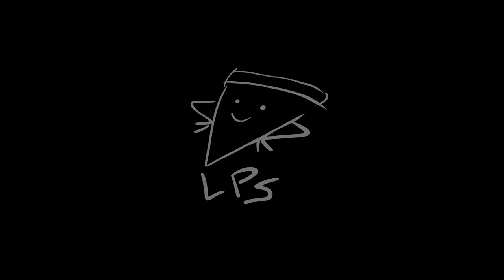LPS - Behind the Scenes (Osem korakov) - featuring GAŠPER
LPS predstavlja novo mini serijo BTS posnetkov, ki so nastali med snemanjem pesmi "Osem korakov". V tokratni epizodi bo v glavni vlogi Gašper.

Kamera: Vito Drolec, Mark Pirc
Montaža: Žan Žvižej
Barvna korekcija: Nejc Butenko Praznik

O Osem korakov:

Osem korakov je zgodba o ujetosti v vsakdan in oddaljenosti od naših ljubljenih oseb, ne glede na to, če je razdalja fizična, mentalna, ali pa je nastala zaradi časovnih omejitev. Kljub temu da nam je lahko ob določenih trenutkih zelo težko, nam konec pesmi sporoča, da prihajajo boljši dnevi, na katere je vredno počakati.

Glasba: Filip Vidušin, Gašper Hlupič, Mark Semeja, Žiga Žvižej, Zala Velenšek
Besedilo: Filip Vidušin, Žiga Žvižej
Aranžma: Filip Vidušin, Gašper Hlupič, Mark Semeja, Žiga Žvižej, Zala Velenšek, Žare Pak
Glasbena produkcija: Žare Pak
Recording engineer: Žare Pak
Mixing and mastering engineer: Simone Reca